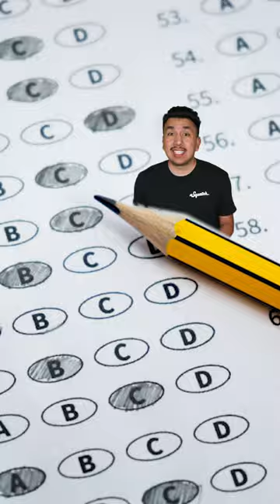Dr. Squatch VS Generic Soap PART 3